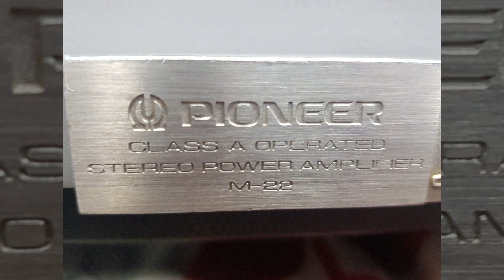PIONEER M-22 수리